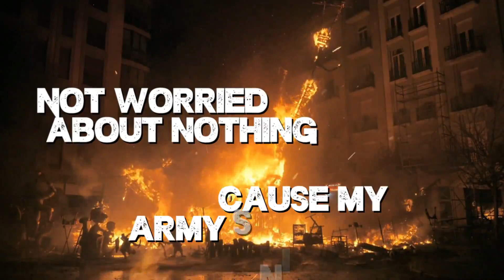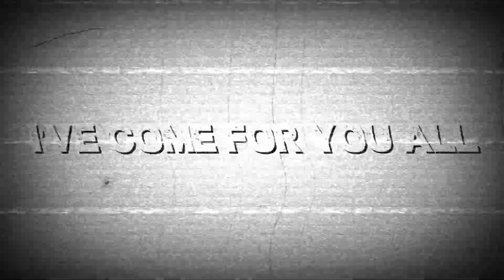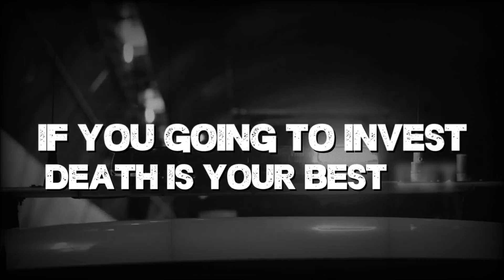Heathensun - Grady, Blaze, & Death (Lyrics on Screen)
NU-Metal, NUMETAL, Metal, RapMetal, TrapMetal, North Carolina, South Carolina